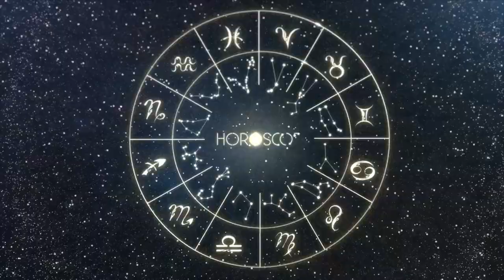Daily Horoscope CAPRICORN MAY 02, 2023